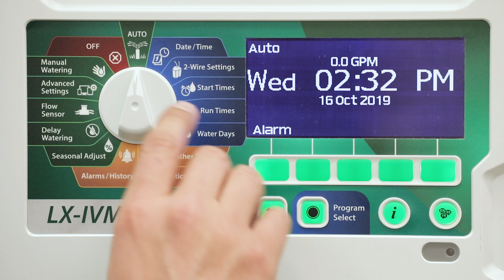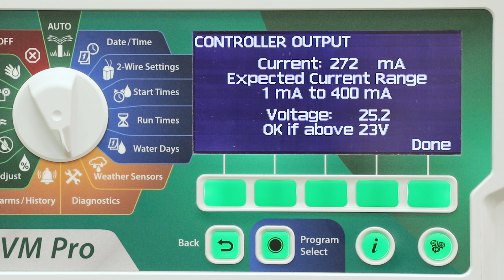ESP-LXIVM Controller Diagnostics: Controller Output (Korean Voiceover)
ESP-LXIVM Two-Wire Irrigation Controller Diagnostics: Overview of Controller Output Feature. How to diagnose partial shorts and bad splices on the 2-Wire Path?